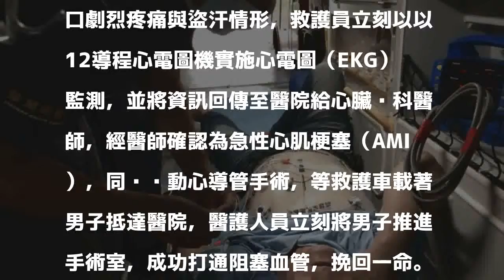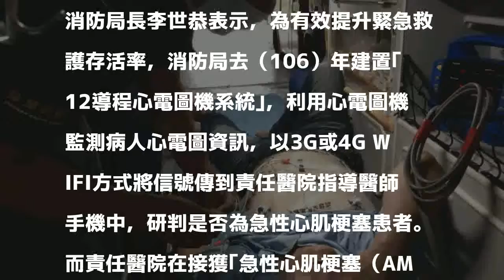醫病》胸痛騎車求助消防隊 12導程心電圖監測成功救援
〔記者王駿杰／新竹報導〕一名64歲男子上週在南寮海邊抓蛤蠣，胸口突感劇烈疼痛並擴及背部，他忍著痛到南寮消防分隊求助，經救護員評估，發現他出現胸悶與盜汗症狀，推測是心肌梗塞，立刻以12導程心電圖機監測心跳，並同步將資訊回傳至醫院，等男子到院便即刻治療，成功將他從鬼門關前救回。

發表評論評論如下。